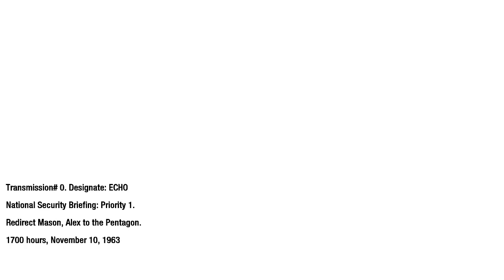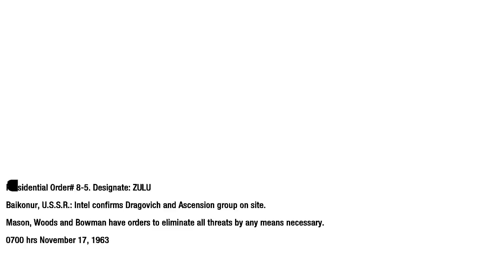Call Of Duty 7 Black Ops Playthrough w/ BenderBot! Pt 2